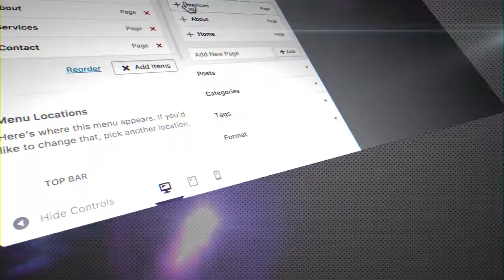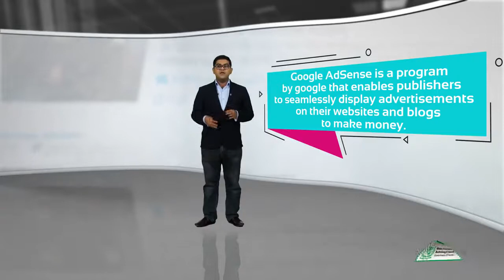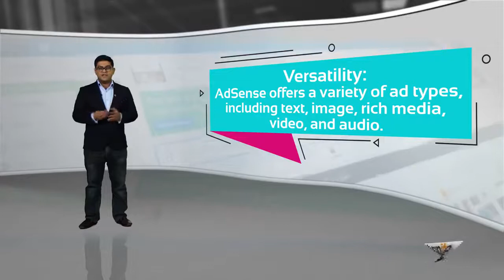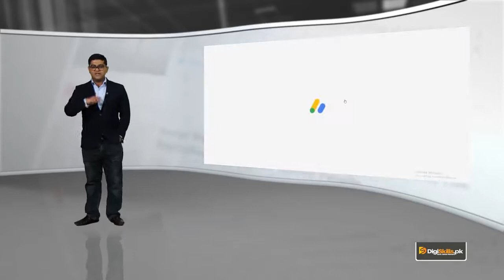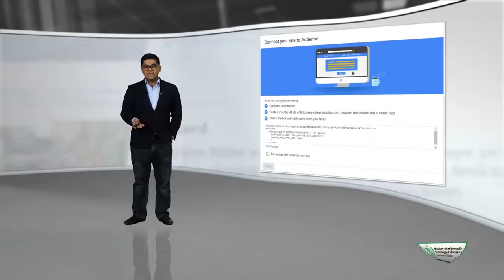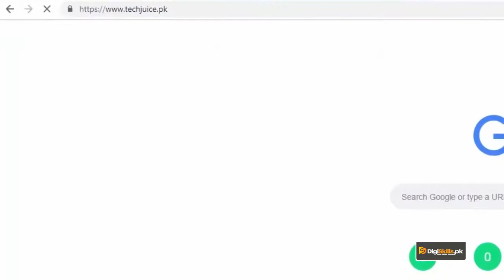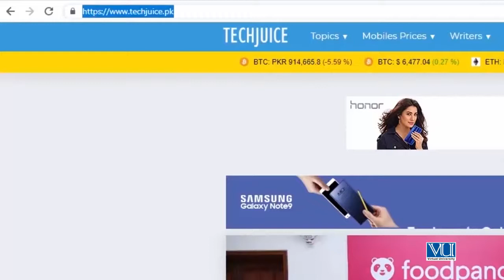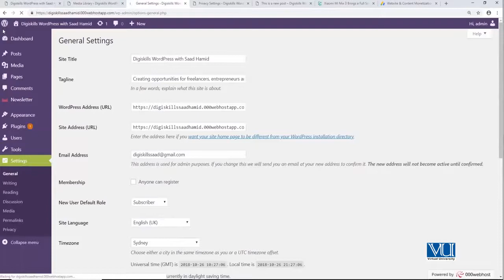82 - Earning money on WordPress with Google AdSense - WordPress in Urdu Hindi by DigiSkills